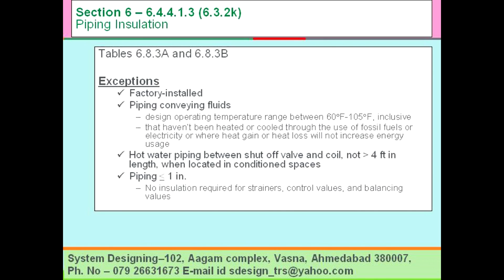m00018 Piping Insulation– System Designing 919898368188